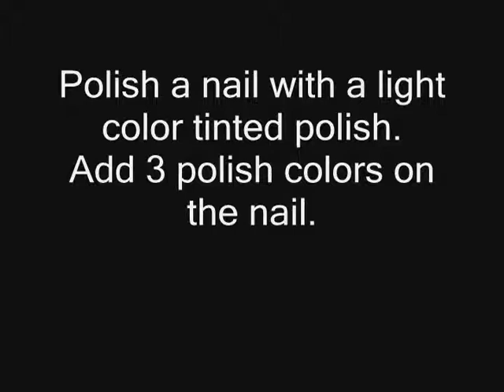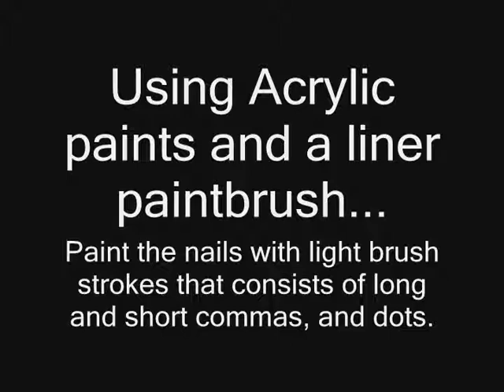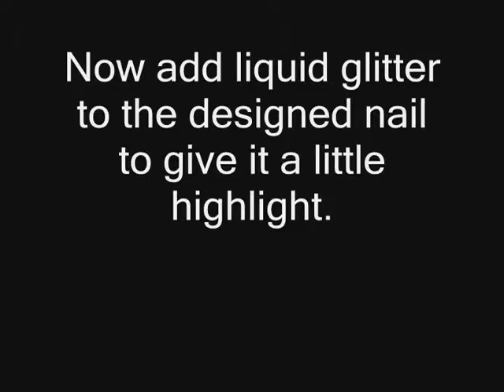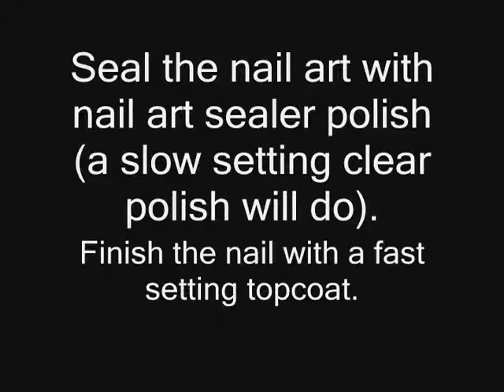Basic Nail Art for Strokes for Beginning Nail Techs By Nail Artist Berlinda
Basic nail art for beginning nail techs consisting of basic brush strokes